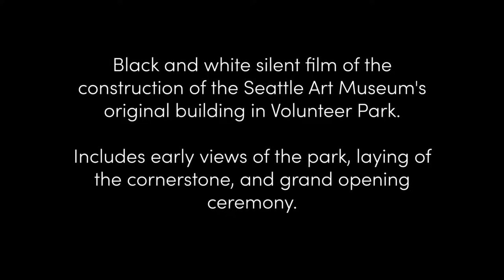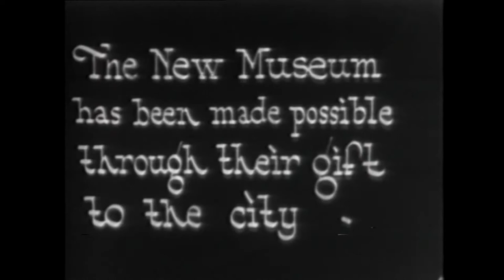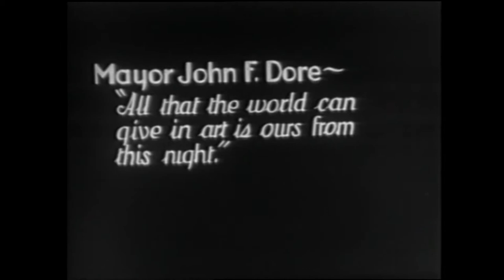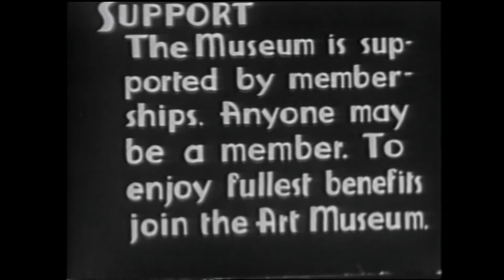Seattle Art Museum - Grand Opening - August 2018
Construction and Grand Opening of the Seattle Art Museum (1933)
Original format: U-matic (transferred from 16mm film)
Black and white silent film of the construction of the Seattle Art Museum's original building in Volunteer Park. Includes early views of the park, laying of the cornerstone, and grand opening ceremony. Music (added for screening): "Songe D'Automne" written, performed, and recorded by Latché Swing.

Moving images from the Seattle Art Museum Historic Media Collection.
Digitization of this videotape was made possible, in part, by a Collections Care grant from 4Culture.